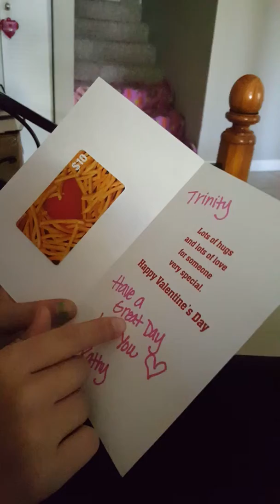Thank you Kathy!! We love & miss you